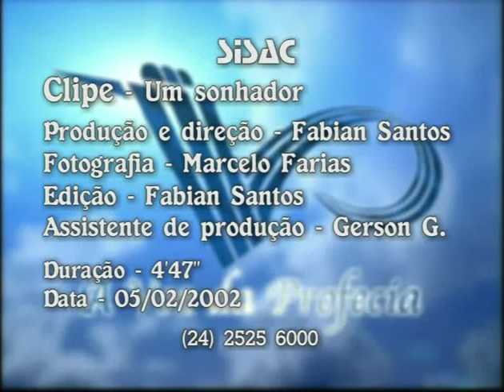Um sonhador - José Barbalho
Produção e direção - Fabian Santos